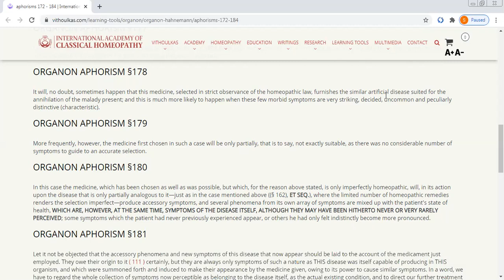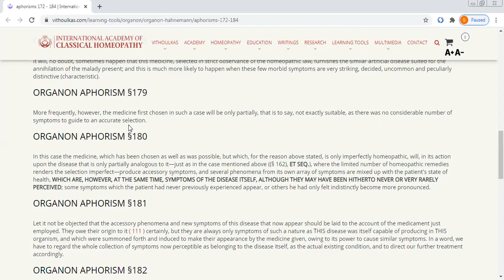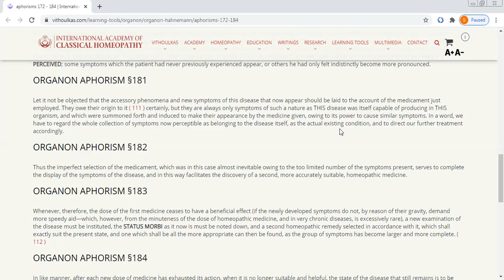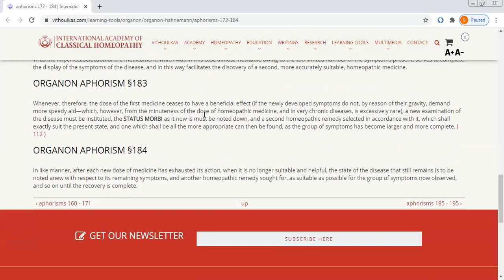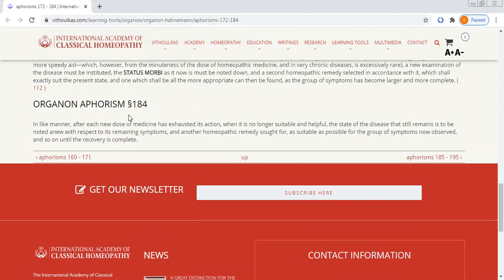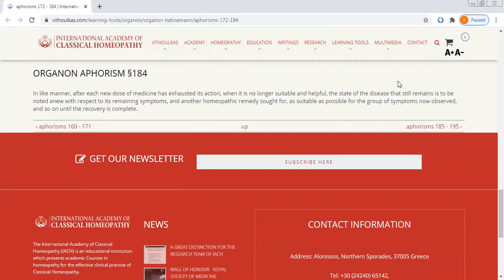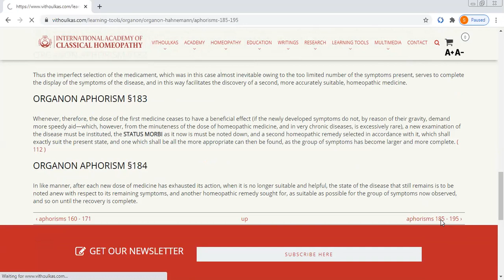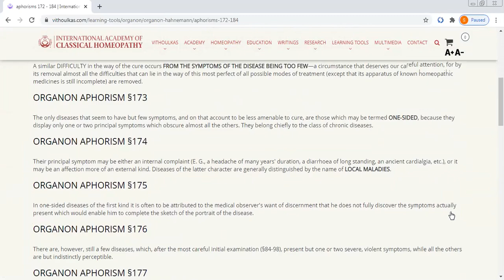one sided diseases part 2.by dr shweta dahale